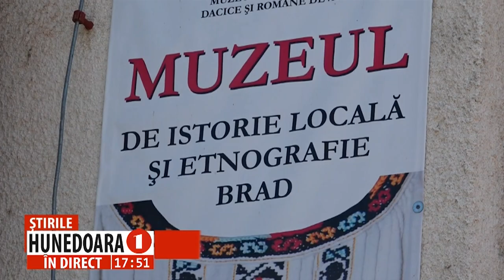ATELIER DE CONFECȚIONAT MĂRȚIȘOARE, LA MUZEUL DE LA BRAD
SCRIITORII ȘI ARTIȘTII PLASTICI DIN ZONĂ VOR PARTICIPA LA EVENIMENT
 Muzeul de Istorie Locală și Etnografie Brad, din cadrul Muzeului Civilizației Dacice și Romane din Deva, organizează, mâine, un atelier de confecționare a mărțișoarelor. La eveniment vor participa artiștii plastici și scriitorii brădeni, dar și turiștii sunt invitați să asiste, dacă doresc, sau chiar să realizeze frumosul simbol al primăverii.